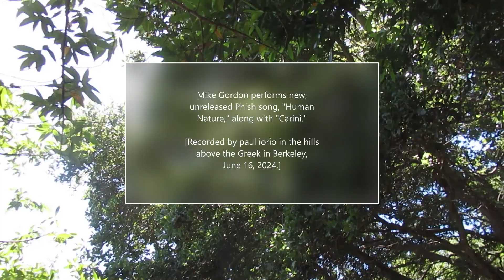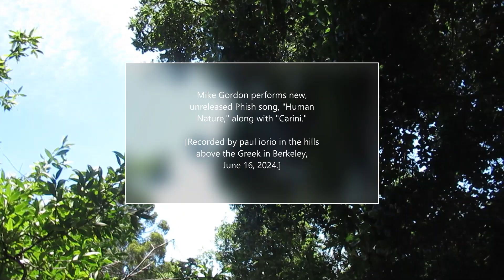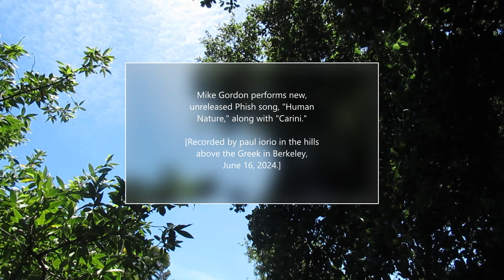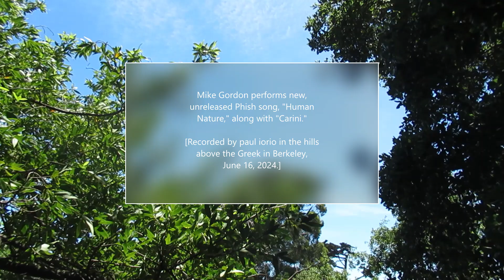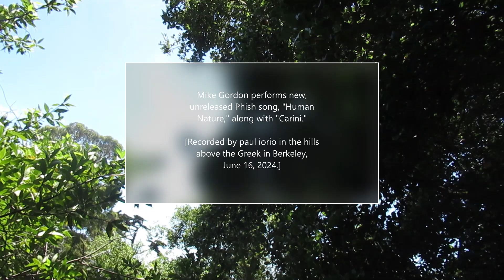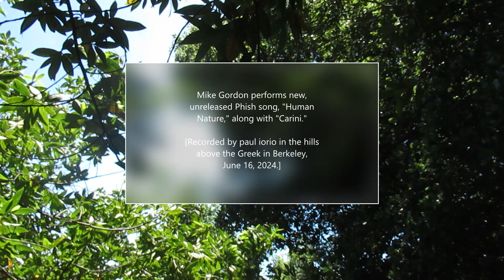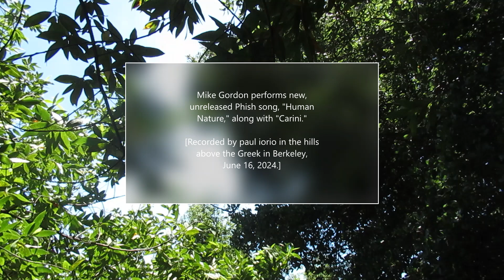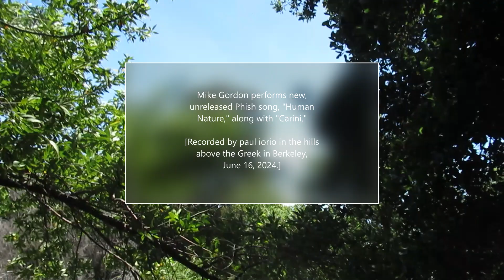New Phish song, "Human Nature," played by Mike Gordon, Berkeley, 6/16/2024, recorded by paul iorio.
A new, unreleased Phish song, "Human Nature," which will be on the band's next album, "Evolve," was performed by Mike Gordon at Berkeley's Greek Theater on June 16, 2024.  He then played "Carini." I recorded it in the hills above the venue!

-- paul iorio